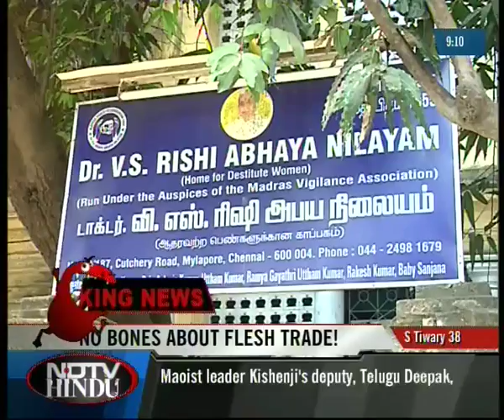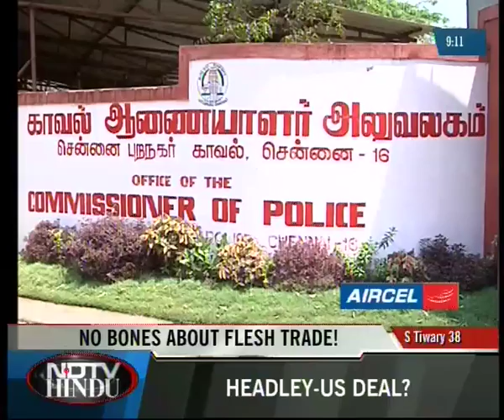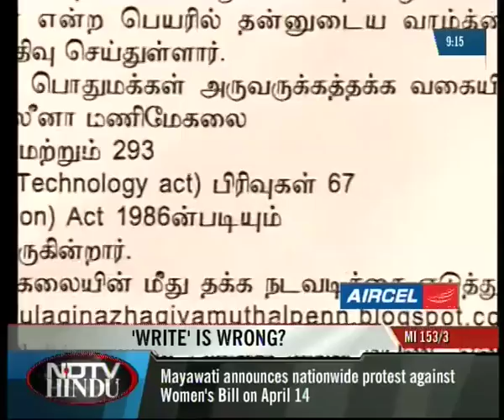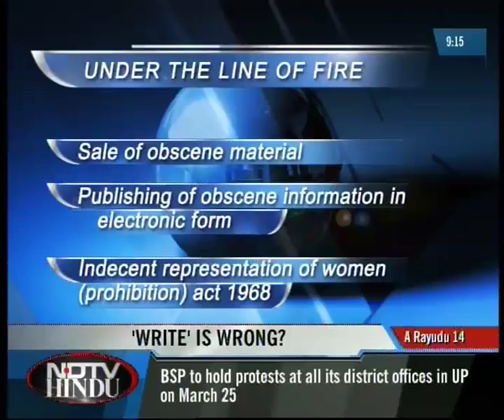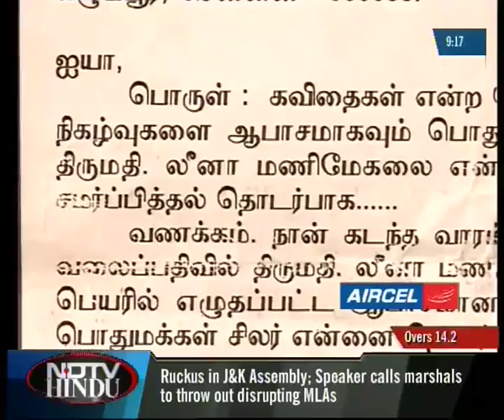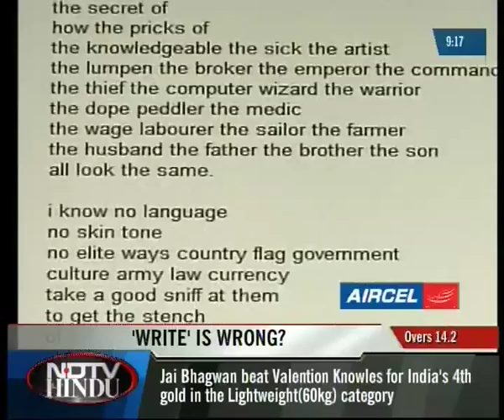NDTV-HINDU - THE LATENIGHT NEWS 170310-2(3)